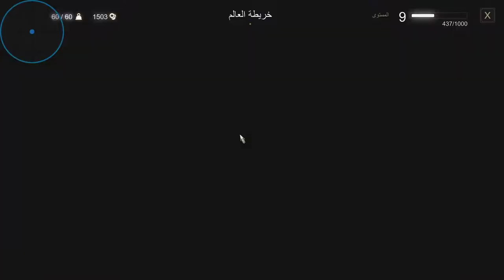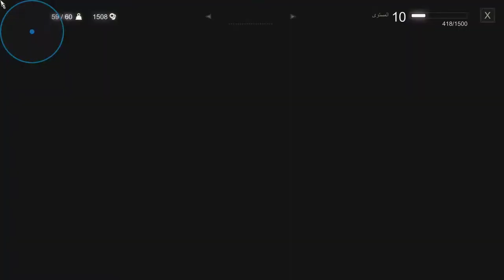خدمة ودية[مهام ثانوية] جزء 15 مترجم|the witcher 3:Wild Hunt walkthrough gameplay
[Part15 ]خدمة ودية[مهام ثانوية] the witcher 3:Wild Hunt[ جزء 15]

Cpu: AMD RYZEN 5 3400G[Not Overclocked]
Motherboard: ASUS PRIME B450M-A
Case: Spirit Of Gamer ROGUE III